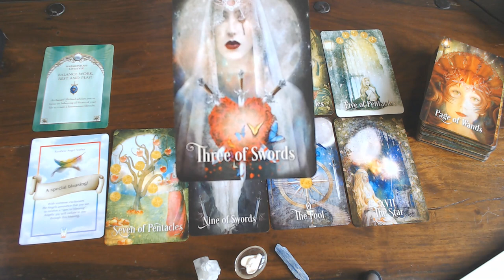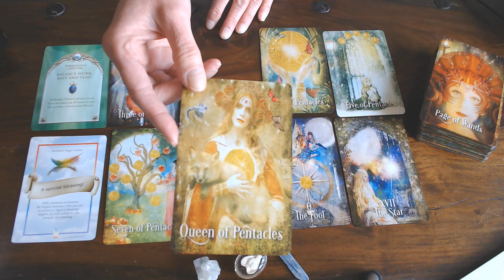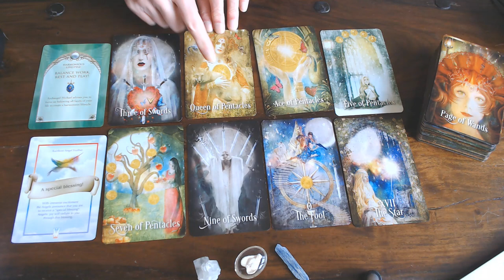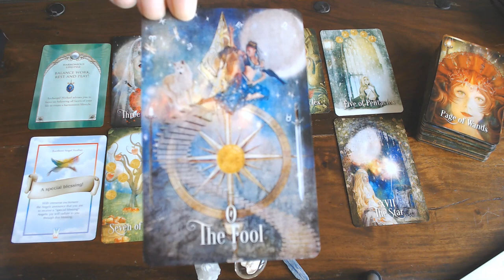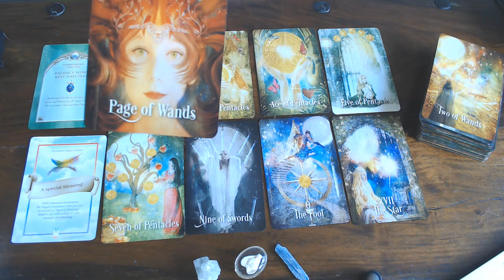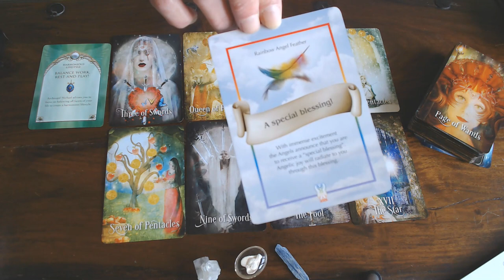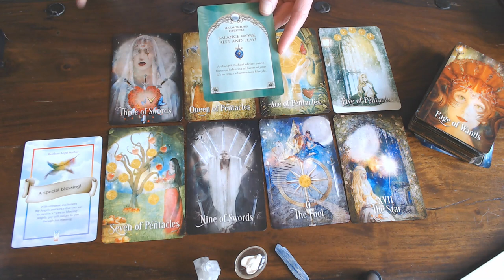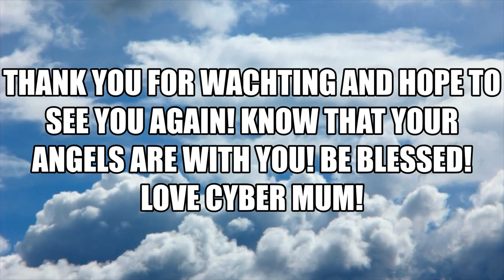CANCER WEEKLY VLOG 30TH MARCH TILL 6TH APRIL 2020/